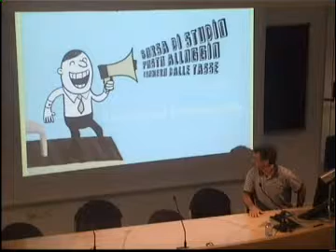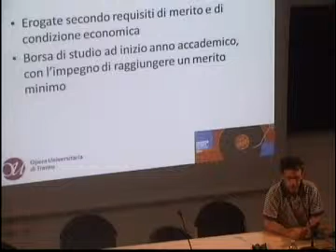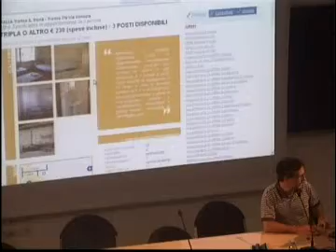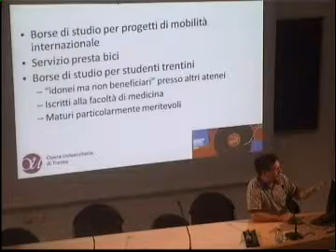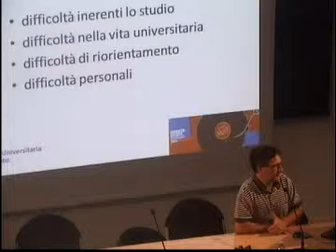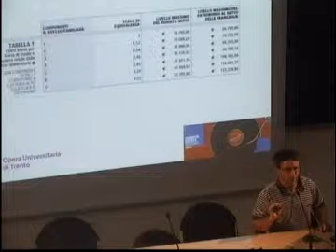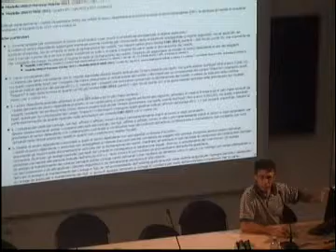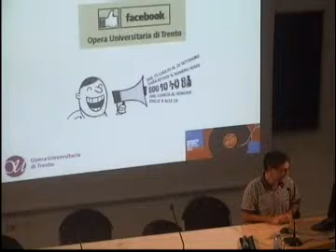Servizi dell'Opera universitaria - 12/07/2013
Orienta Estate 2013
Aula B - Facoltà di Giurisprudenza - Via Verdi, 53 - Trento Italy